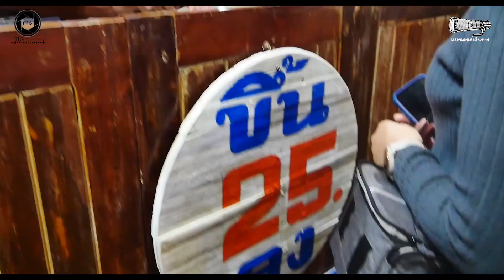ทะเลหมอกภูทอก อ.เชียงคาน จ.เลย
ทะเลหมอกที่สวยงาม ผมไปวันที่ 22 พฤศจิกายน 2564
ขึ้นภูทอกเวลา 5.30 น.  ได้ชมพระอาทิตย์ขึ้นสวย ๆ
แนะนำให้ขึ้น 5.30 น. และไม่ควรเกิน 7.00 น.
สำหรับท่านที่อยากชมพระอาทิตย์ขึ้นครับ